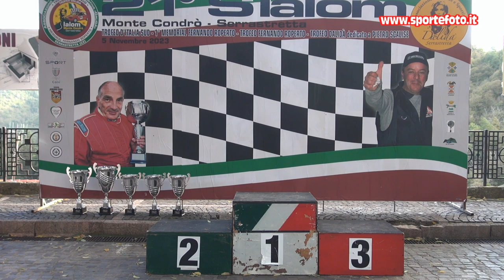Giovanni Musolino - 21` Slalom Monte Condro` Serrastretta (CZ) 05-11-23